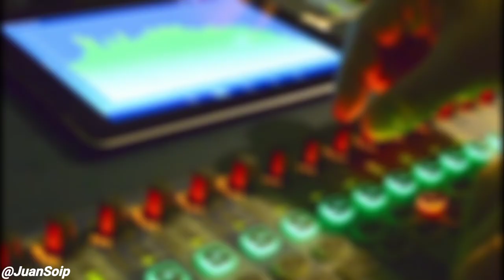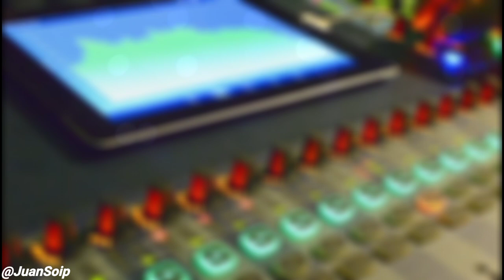AJR - I Won't (Rock Cover) [Full Version]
AJR - I Won't (Rock Version) (Full Cover) By JuanSoip